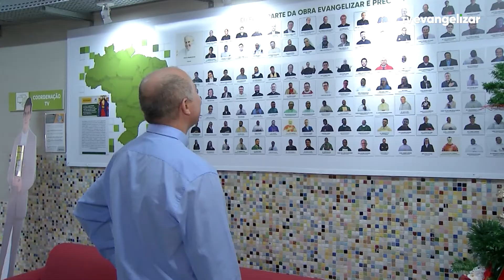A Evangelizar recebeu a ilustre visita do Padre Reginei José Modolo, novo Bispo Auxiliar de Curitiba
Vamos juntos?

JOR22VT550VISITAPADREZICO_V2